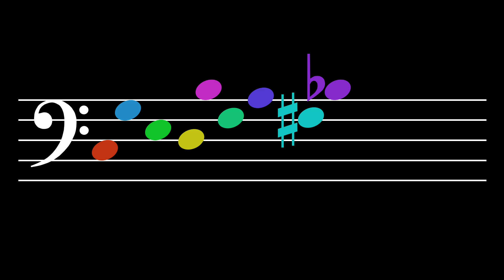Tone Alignment: Level 33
Tones: C, G, E, D, B, F, A, F#, Bb
Octaves: 3

1.  Belief—  Believe that you have a sense of tone.  Believe that you can hear each tone distinctly in your mind.  See yourself being able to sing each tone out of thin air.  It's not so difficult.  Little children can do it.  So, be a little child.

2.  Intention—  Make up your mind that this is what you really want to do.  You do not swim with one toe in the water.  So why would you try to learn that way?  No.  Focus!  And immerse your whole self in what you are studying.

3.  Awareness—  Notice everything.  Notice the beginning of each tone.  Hear how it blossoms in the air and how it decays.  Hear its interaction with the other tones.  Each tone has a different feeling, a different character, a different sound.  Each one touches you in a different way.

4.  Patience—  Take a break when you are tired and cannot focus anymore.  Give your mind time to assimilate what it has learned.  Integration requires focus but it also requires rest.

5.  Consistency—  But do not rest for too long.  Return when it is time to return.  Practice!  This is how you tell your mind that what you are doing needs to be learned.  It is how the body understands that what you want is important and, thus, that adaptation is necessary.

6.  Encouragement—  Tell yourself that you are starting to hear more articulately and that you are becoming more aware of the essence of each tone.  Say, "I am learning.  I am improving.  I'm getting better."  Tell yourself these things.

7.  Recovery—  Sometimes you may think that you are not getting anywhere; that you are doing it all wrong.  But that isn't true.  It's not that you are doing everything wrong; in fact, you are probably doing most things right.  You just need to make a few small changes.  Recover.  Think!  What changes can be made?